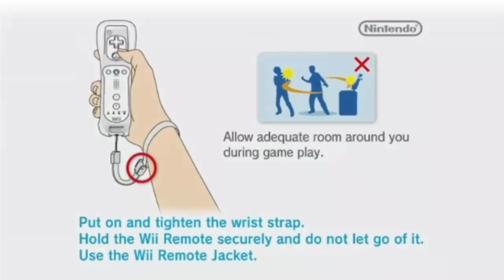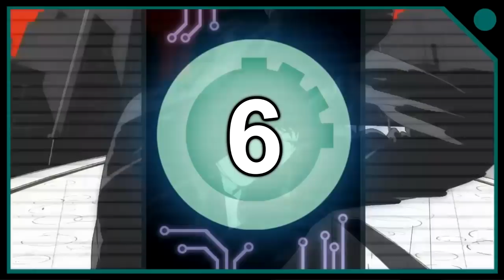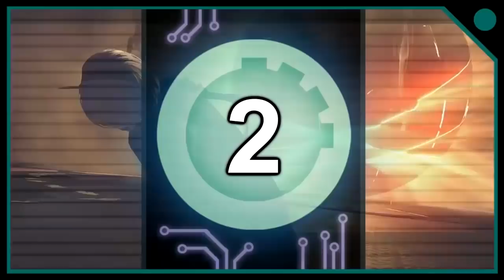My Top 10 Playthroughs! - Tealgamemaster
I've done so many playthroughs and series over the years, so here are 10 that I think are pretty amazing!